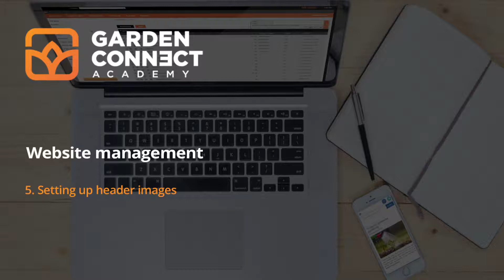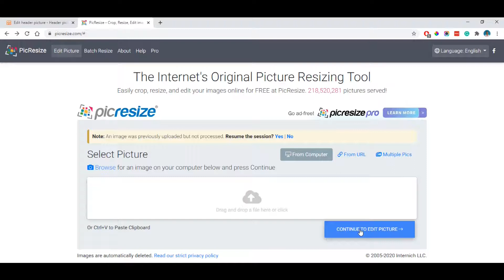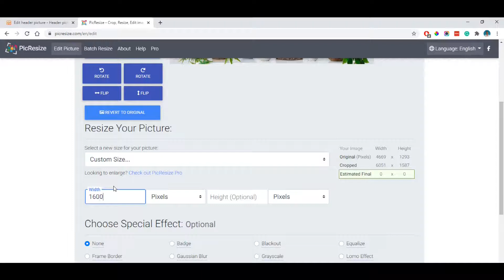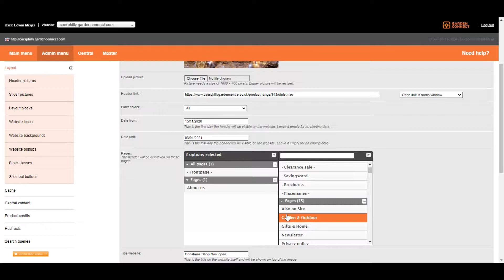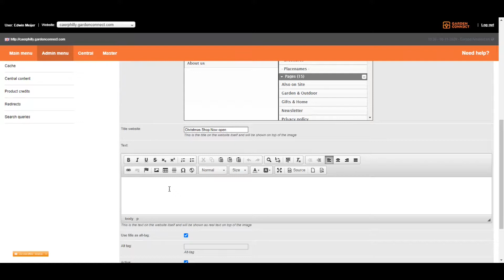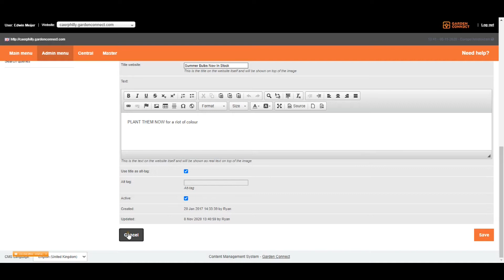Website - part 5, setting up header images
This is part 5 of the Garden Connect Academy course about managing your garden centre website. In this course, we'll explain how to:

- Upload header images
- Crop/resize images